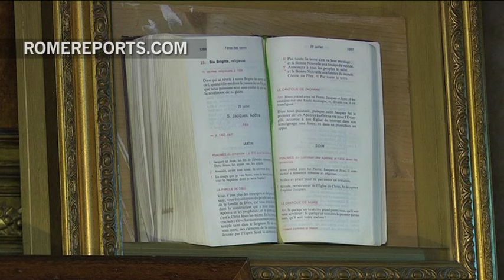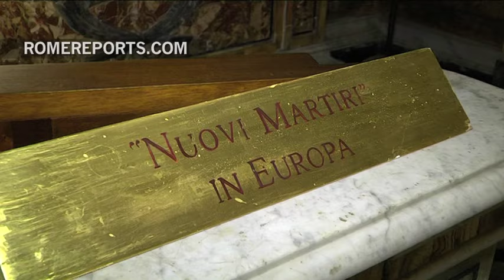El breviario del padre Jacques Hamel se conservará como reliquia en iglesia de Roma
El arzobispo de Rouen y la familia del sacerdote lo depositaron en la iglesia de los mártires modernos.